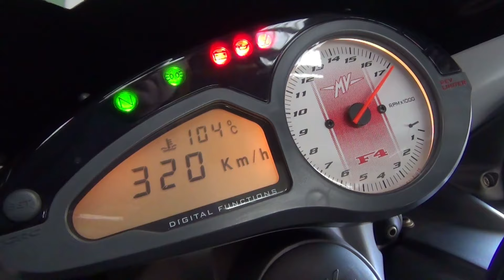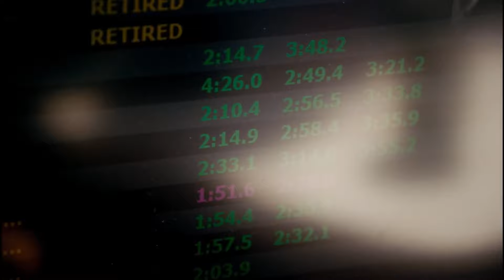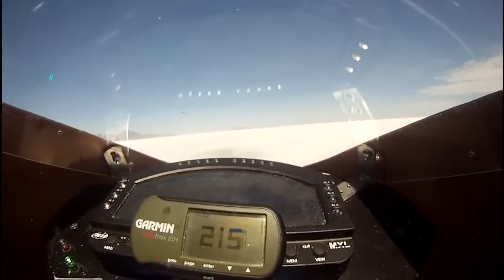TOP 10 Fastest Bikes in the World 2024.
the top 10 fastest motorbikes of 2024! These machines are engineering marvels, pushing the boundaries of speed and performance. But remember, with great power comes great responsibility. Always ride within the limits, prioritize safety, and obey traffic laws.
What did you think of this list? What's your dream motorcycle?

Disclouser👇
Top Valid Tech is a participant in the Amazon Services LLC Associates Program. I earn through amazon associates from qualifying purchases.